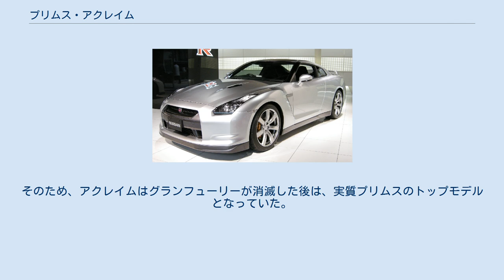プリムス・アクレイム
アクレイム（Acclaim ）はクライスラー（現:フィアット・クライスラー・オートモービルズ）の一部門である「プリムス」が販売していた乗用車である。
 ベーシックブランドであるプリムスの最上位モデル（当時）として設定されていた。
 姉妹車には上位モデルのダッジ・スピリットが存在し、日本へは「クライスラー・アクレイム」として投入されていた。
 アクレイムはミドルクラスのコンパクトセダンとして設定された。
同じクラスにはリライアントが存在したが、アクレイムはこれより上位に位置するモデルとなっており、事実上カラベルの役割を引き継いでいる。
プラットフォームはクライスラー・Kプラットフォームから派生したAAプラットフォームを用いており、サイズは4,602mmと当時のプリムスのFFセダンの中では最大だった。
 エンジンはグレードにより3種類がラインアップされ、2.5L 直4、2.5L 直4ターボのクライスラー製K型と3.0L V6の三菱製6G72型から選択することが出来た。
 アクレイムはベーシックブランドであるプリムスでラインナップされていた性格上、AAプットフォームを使用したモデルの中ではエントリーモデルとしての役割を得ていた。
姉妹車であるダッジ・スピリットはよりスポーティなモデルとして位置づけられ、最高級モデルとしては同じプラットフォームを使用したクライスラー・ルバロンが設定されていた。
 当時クライスラーは一連のキャブ・フォワード・コンセプトを標榜したセダン（通称：LHカー）を戦略の中心に備え、クライスラー、ダッジのラインナップにそれぞれイーグル・ビジョンやダッジ・イントレピッドとして積極展開していたが、当初ベーシックブランドであるプリムスにLHカーは投入されなかった。
そのため、アクレイムはグランフューリーが消滅した後は、実質プリムスのトップモデルとなっていた。
 1994年12月に生産が終了し、JAプラットフォームを使用したダッジ・ストラトスの姉妹車である「プリムス・ブリーズ」へとその役割を引き継いだ。